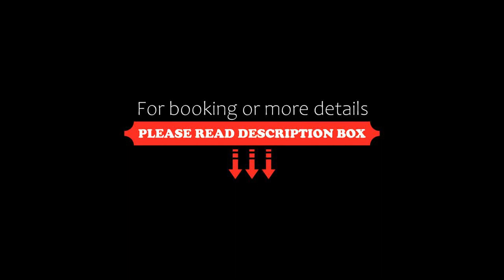Hong Van Grand Hotel, Móng Cái, Vietnam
About Property:
Situated in Móng Cái, 600 m from Qua Phố, Hong Van Grand Hotel features accommodation with a restaurant, free private parking, a seasonal outdoor swimming pool and a fitness centre. Among the various facilities of this property are a bar, a garden and a casino. The accommodation provides a 24-hour front desk, room service and organising tours for guests.
At the hotel rooms have air conditioning and a flat-screen TV.
Móng Cái is 1.9 km from Hong Van Grand Hotel, while Sle...
Property Type: Hotel
Address: phường Ka Long Khu 1, Móng Cái, Vietnam
Searching For
1. Hong Van Grand Hotel - Móng Cái - Vietnam
2. Hong Van Grand Hotel - Móng Cái - Vietnam Address
3. Hong Van Grand Hotel - Móng Cái - Vietnam Rooms
4. Hong Van Grand Hotel - Móng Cái - Vietnam Amenities
5. Hong Van Grand Hotel - Móng Cái - Vietnam Offers and Deals
Audio Credit:
Track Title: Blank Slate
Artist: VYEN